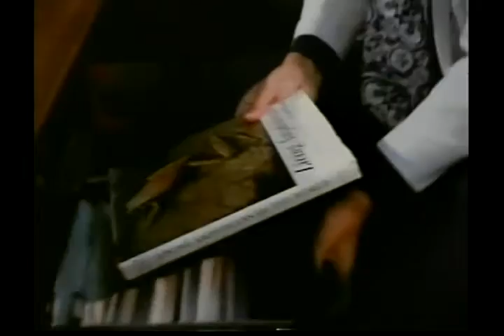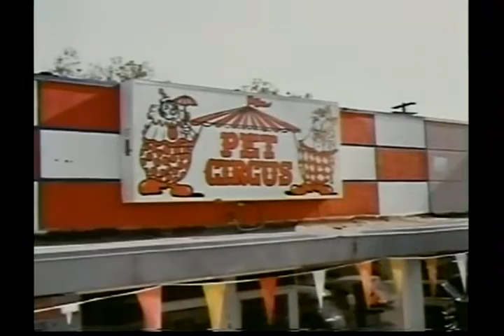Frog Story (Rare 1972 Short Film - Music By Richard Hieronymus)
Very rare short film never issued on VHS or DVD from 1972. This short was nominated for an Oscar.  Written by Raynold Gideon & Ron Satlof  with original music score by Richard Hieronymus. Starring Raynold Gideon and a very young Pamela Susan Shoop.